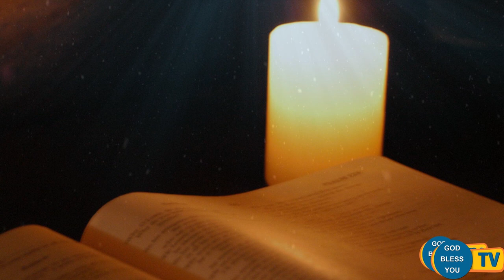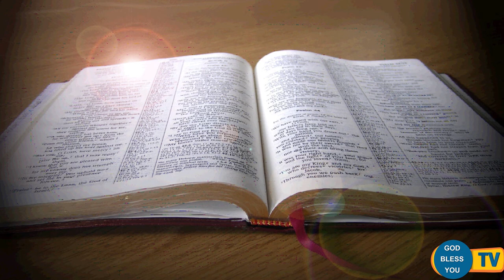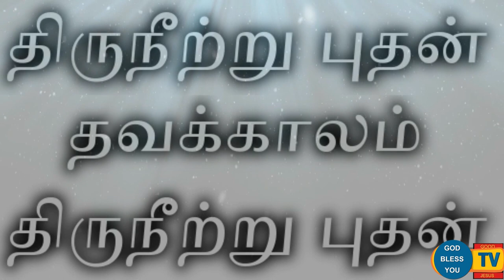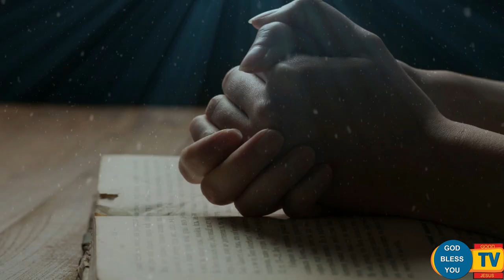Fr Valan Svd Presents Good Morning Jesus Message Vol-973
For 11 th students writing general exams